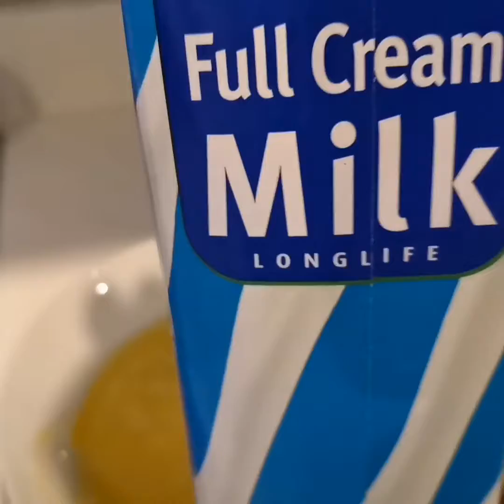Nutella frence toast cornflakes /nene kitchenera cookk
Ingredients:
Toast
Sugar
Cornflakes
Nutella
Egg
Milk

This frence toast is very nice breakfast or meryenda..